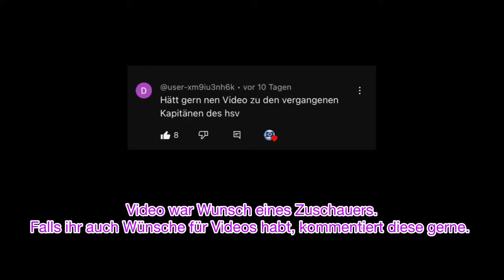Alle HSV Kapitäne der vergangenen Jahre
Video über die HSV Kapitäne seit 2008 ( Jarolim, Van der Vaart, Westermann etc.)